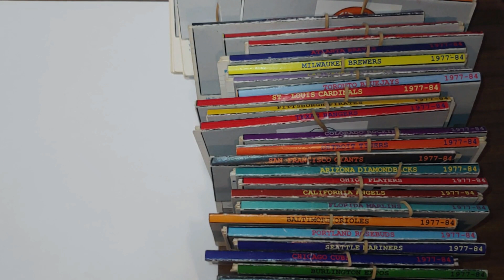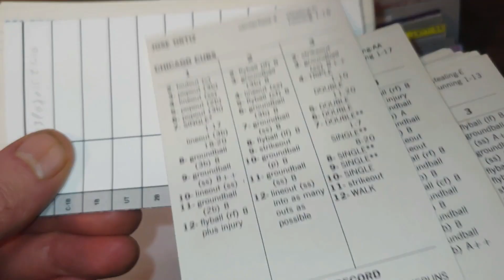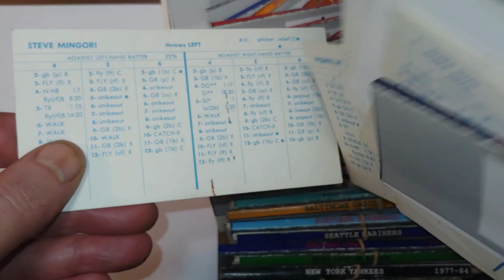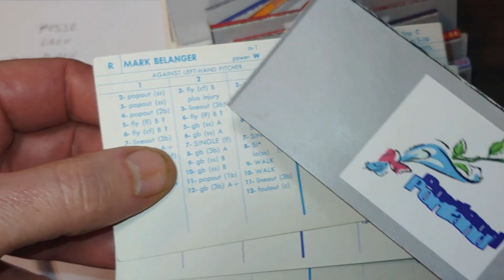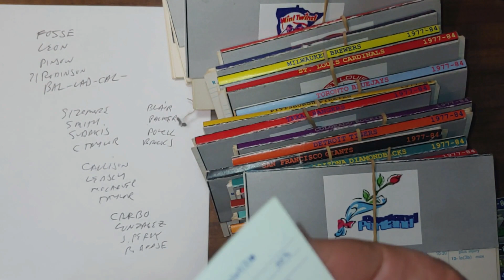Strat-O-Matic Baseball EXCEL 1971-1974 = Hot Stove #1 - Frank Robinson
Here is Hot Stove #1 - Frank Robinson analysis for the 71-74 season starting in 2023.